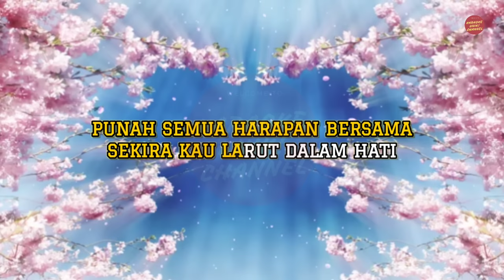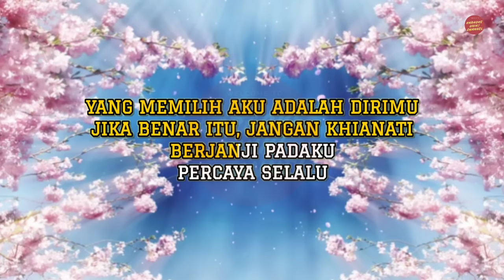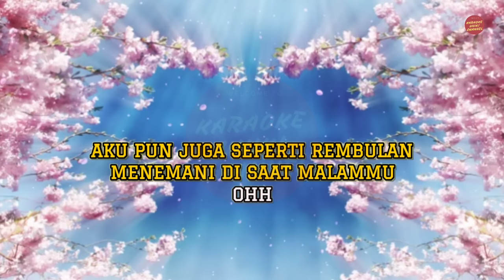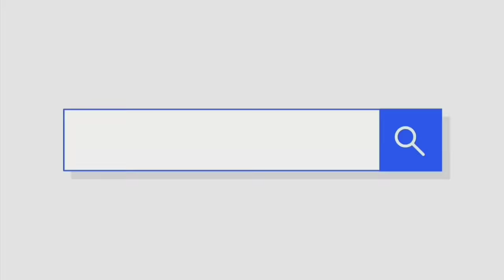Kris Tomahu - Jangan Khianati Aku | Karaoke X-Factor Indonesia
- Apabila tidak berkenan dengan konten ini atau ingin menghapusnya bisa menghubungi admin Karaoke Unik untuk menghapus konten tersebut.
- Apabila ingin cover musik karaoke dari channel ini harap menyertakan tag @Karaoke Unik , hastag karaokeunik dan link video

Selamat datang di saluran Karaoke Unik!

Halo, teman-teman! Di video kali ini, kita akan menikmati karaoke dari penampilan memukau Kris Tomahu dengan lagu "Jangan Khianati Aku" di X-Factor Indonesia. Kami akan menyajikan karaoke versi penuh dari penampilannya yang menggetarkan hati ini. Jangan lewatkan kesempatan untuk menikmati suara merdu Kris Tomahu dan sambil bernyanyi bersama. Saksikan video ini dan rasakan keindahan musiknya!

Selamat menikmati dan semoga hari Anda menyenangkan! Jika ada lagu atau artis tertentu yang ingin Anda dengar dalam versi karaoke selanjutnya, silakan beri tahu kami di kolom komentar. Terima kasih sudah bergabung, dan sampai jumpa di video karaoke selanjutnya! 🎤🎶

Lirik Lagu "Jangan Khianati Aku"

Punah semua harapan bersama
Sekira kau larut dalam hati
Aku menanti bayangmu ini
Andai engkau nyata dalam mimpi
Kurasa resah bila kau tiada
Hadirmu mengubah sejuta rasa pedih
Yang memilih aku adalah dirimu
Jika benar itu, jangan khianati
Berjanji padaku, percaya selalu
Biarkan semua mereka berkata
Asal jangan pernah engkau khianati
Aku bagaikan mentari jingga
Menghiasi cahaya kamarmu
Aku pun juga seperti rembulan
Menemani di saat malammu
Wo-ooo

Artist           : Kris Tomahu
Judul           : Jangan Khianati Aku
Songwriter : Muhammad Shawal Ziyad / Mohammad Shafiq Iskandar / Muhammad Izwan Khuzair Zainal / Muhammad Rusdi Badri / Ahmad Azlan Anwar / Muhammad Syazwan Ariffin

Terima Kasih!